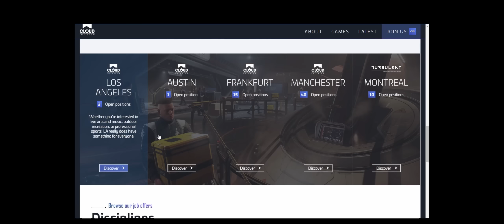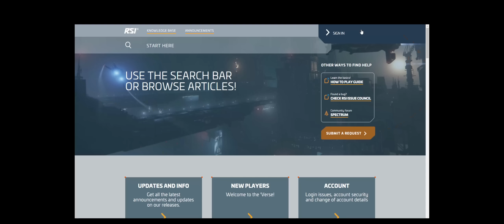Outside Star Citizen: The Pilot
It's cause I'm "Outside Star Citizen" now. Get it? Cause I don't work there anymore.